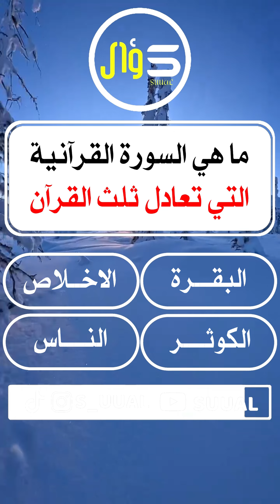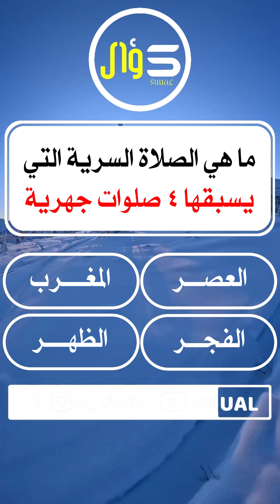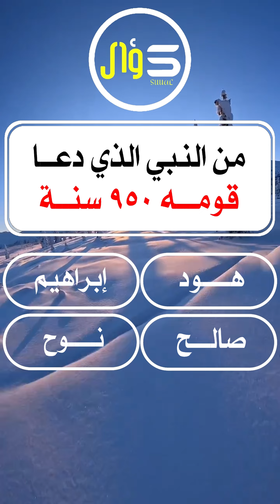من هو الشخص الذي قتله الرسول ﷺ بيده ؟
الحمد لله والصلاة والسلام على رسول الله وعلى آله وصحبه، أما بعد:
فلا نعلم أن النبي صلى الله عليه وسلم قتل أحدا بالسيف، وإنما قتل أبي بن خلف بحربة رماه بها، وقد قتله يوم أحد بعد أن أقبل أبي يبحث عن النبي صلى الله عليه وسلم، ويقول: لا نجوت إن نجا ـ قال عبد الرزاق الصنعاني في مصنفه: وأما أبي بن خلف فقال: والله لأقتلن محمداً، فبلغ ذلك رسول الله صلى الله عليه وسلم، فقال: بل أنا أقتله ـ إن شاء الله ـ قال: فانطلق رجل ممن سمع ذلك من النبي صلى الله عليه وسلم إلى أبي بن خلف فقيل له: لما قيل لمحمد صلى الله عليه وسلم ما قلت قال: بل أنا أقتله ـ إن شاء الله ـ فأفزعه ذك، وقال: أنشدك بالله أسمعته يقول ذلك؟ قال: نعم، فوقعت في نفسه، لأنهم لم يسمعوا رسول الله صلى الله عليه وسلم يقول قولاً إلا كان حقاً، فلما كان يوم أحد خرج أبي بن خلف مع المشركين فجعل يلتمس غفلة النبي صلى الله عليه وسلم ليحمل عليه، فيحول رجل من المسلمين بينه وبين النبي صلى الله عليه وسلم، فلما رأى ذلك رسول الله صلى الله عليه وسلم قال لأصحابه: خلوا عنه فأخذ الحربة فجزله بها ـ يقول رماه بها ـ فيقع في ترقوته تحت تسبغة البيضة وفوق الدرع فلم يخرج منه كبير دم واحتقن الدم في جوفه فجعل يخور كما يخور الثور، فأقبل أصحابه حتى احتملوه وهو يخور وقالوا: ما هذا؟ فوالله ما بك إلا خدش، فقال: والله لو لم يصبني إلا بريقه لقتلني، أليس قد قال أنا أقتله إن شاء الله؟ والله لو كان الذي بي بأهل ذي المجاز لقتلهم، قال: فما لبث إلا يوماً أو نحو ذلك حتى مات إلى النار... اهـ.
وقال شيخ الإسلام ابن تيمية رحمه الله: والنبي صلى الله عليه وسلم كان أكمل الناس في هذه الشجاعة التي هي المقصودة في أئمة الحرب ولم يقتل بيده إلا أبي بن خلف قتله يوم أحد، ولم يقتل بيده أحدا لا قبلها ولا بعدها. انتهى من منهاج السنة النبوية.
وأما عن جهاده صلى الله عليه وسلم: فقد شارك صلى الله عليه وسلم في جميع أنواع الجهاد، كما قال ابن القيم في الزاد: لما كان الجهاد ذروة سنام الإسلام وقبته، ومنازل أهله أعلى المنازل في الجنة، كما لهم الرفعة في الدنيا، فهم الأعلون في الدنيا والآخرة، كان رسول الله صلى الله عليه وسلم في الذروة العليا منه، واستولى على أنواعه كلها فجاهد في الله حق جهاده بالقلب، والجنان، والدعوة، والبيان، والسيف، والسنان، وكانت ساعاته موقوفة على الجهاد، بقلبه، ولسانه، ويده، ولهذا كان أرفع العالمين ذكرا، وأعظمهم عند الله قدرا، وأمره الله تعالى بالجهاد من حين بعثه، وقال: وَلَوْ شِئْنَا لَبَعَثْنَا فِي كُلِّ قَرْيَةٍ نَذِيرًا فَلَا تُطِعِ الْكَافِرِينَ وَجَاهِدْهُمْ بِهِ جِهَادًا كَبِيرًا {الفرقان: 51ـ 52} فهذه سورة مكية أمر فيها بجهاد الكفار، بالحجة، والبيان وتبليغ القرآن، وكذلك جهاد المنافقين، إنما هو بتبليغ الحجة، وإلا فهم تحت قهر أهل الإسلام، قال تعالى: يا أيها النبي جاهد الكفار والمنافقين واغلظ عليهم ومأواهم جهنم وبئس المصير {التوبة: 73} فجهاد المنافقين أصعب من جهاد الكفار، وهو جهاد خواص الأمة، وورثة الرسل، والقائمون به أفراد في العالم، والمشاركون فيه، والمعاونون عليه، وإن كانوا هم الأقلين عددا، فهم الأعظمون عند الله قدرا، ولما كان من أفضل الجهاد قول الحق مع شدة المعارض، مثل أن تتكلم به عند من تخاف سطوته وأذاه، كان للرسل صلوات الله عليهم وسلامه من ذلك الحظ الأوفر، وكان لنبينا صلوات الله وسلامه عليه من ذلك أكمل الجهاد وأتمه. وأكمل الخلق عند الله، من كمل مراتب الجهاد كلها، والخلق متفاوتون في منازلهم عند الله، تفاوتهم فى مراتب الجهاد، ولهذا كان أكمل الخلق وأكرمهم على الله خاتم أنبيائه ورسله، فإنه كمل مراتب الجهاد، وجاهد في الله حق جهاده، وشرع في الجهاد من حين بعث إلى أن توفاه الله عز وجل، فإنه لما نزل عليه: يا أيها المدثر قم فأنذر وربك فكبر وثيابك فطهر {المدثر: 1ـ 4} شمر عن ساق الدعوة، وقام في ذات الله أتم قيام، ودعا إلى الله ليلا ونهارا، وسرا وجهارا، ولما نزل عليه: فاصدع بما تؤمر {الحجر: 94} فصدع بأمر الله لا تأخذه فيه لومة لائم، فدعا إلى الله الصغير والكبير، والحر والعبد، والذكر والأنثى، والأحمر والأسود، والجن والإنس. اهـ.
والله أعلم.

كلمات مفتاحية لا تهمك متابعنا العزيز 🤗
ــــــــــــــــــــــــــــــــــــــــــــــــــــــــــــــــــــــــــــــــــــــــــــــــــ
سؤال قران
سؤال كيمياء في دقيقه
سؤال محرج
سؤال هل تعلم
سؤال يراودني
سؤال يطرح نفسه
سؤال يهدم المسيحية
هو سؤال المولع فوزي محسون
كيف سؤال المريض عن حاله
لماذا سؤال يراودني
هل سؤال من خلق الله حرام
هل سؤال الناس حرام
كم سؤال في القبر
اي سؤال يخطر ببالك
كم سؤال في اختبار القدرات المحوسب
من سؤال مهزوم بيترجى الجواب
اي سؤال
سؤال محرج
سؤال هل تعلم
سؤال خطر على بالي
سؤال ذكاء
سؤال ذكي
سؤال زينب لمبروك عطيه
سؤال ذيلي
سؤال شوارع